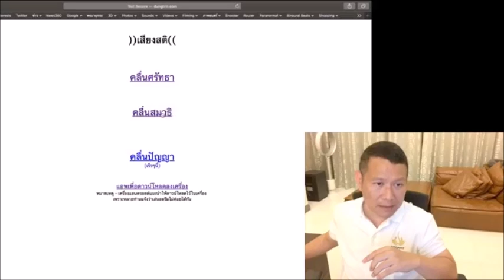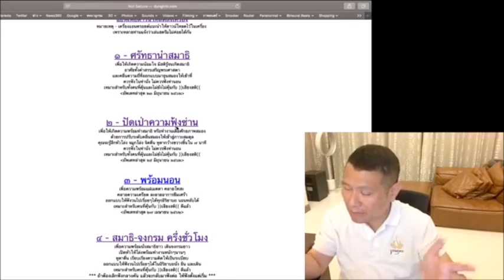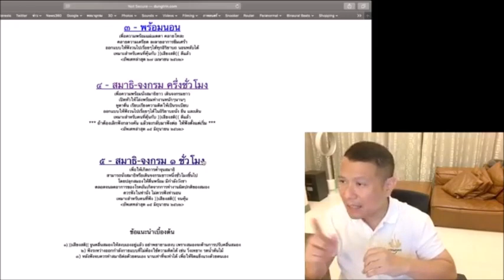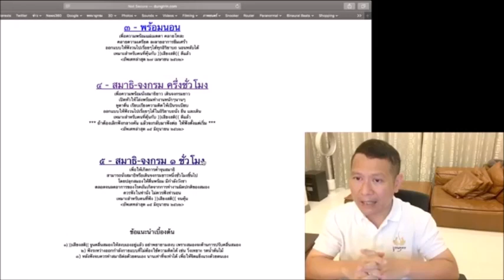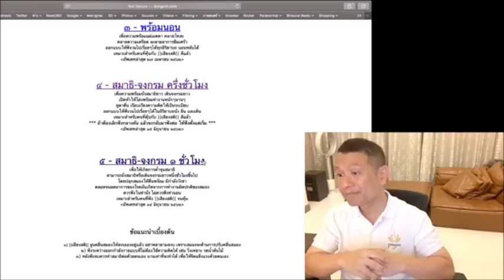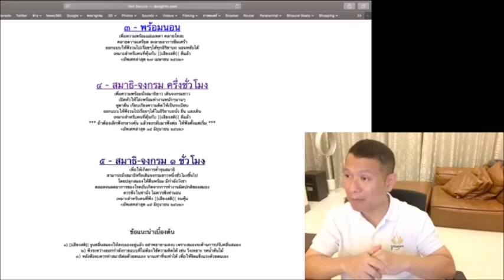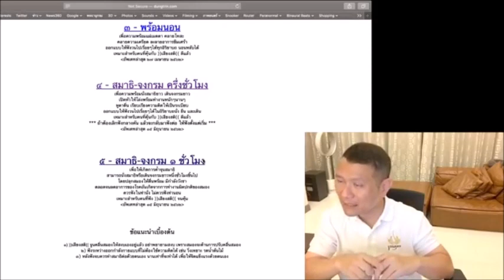ถ้าเราเริ่มมาทำสมาธิเพิ่มอีก ๗ วัน แล้วอธิษฐานอย่างอื่นได้ไหมคะ?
ถ้าเราเริ่มมาทำสมาธิเพิ่มอีก ๗ วัน แล้วอธิษฐานอย่างอื่นได้ไหมคะ? (อยากขอให้ร่างกายที่เจ็บป่วยเรื้อรังหายดีน่ะค่ะ)
ปฏิบัติธรรมที่บ้าน ตอน อธิษฐานจิตเปลี่ยนชีวิต คืนที่ ๗
12 กรกฎาคม 2562